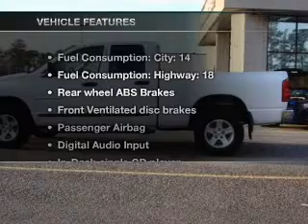2007 Dodge Ram 1500 - Chesapeake VA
Year: 2007
Make: Dodge
Model: Ram 1500
Trim: SLT
Engine: 4.7 liter 8 cylinder 16 valve
Transmission: Automatic
Color: Bright White Clearcoat
Mileage: 94560
Address:
1717 S. Military Highway